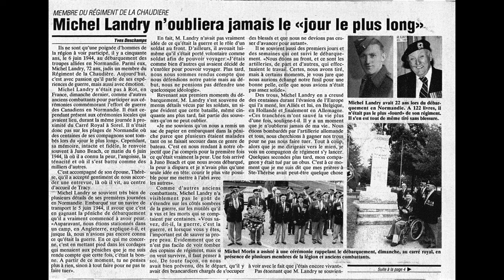Il y a 80 ans à Juno Beach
Le Chapitre Fort Saint-Jean veut rendre hommage à ces courageux qui ont affronté les tirs ennemis pour libérer l'Europe de l'emprise nazie.

Il y a 80 ans, le 6 juin 1944, de braves canadiens ont débarqué sur une plage française pour défendre la liberté.

A notre tour de maintenir cet exploit vivant.